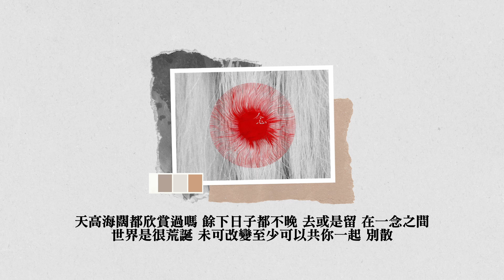《念》陳蕾 (Piano cover/Karaoke version by Mark Pang)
《念》Piano cover/Karaoke version
曲：陳蕾
詞：陳蕾
編：趙浩權/蔡德才@人山人海
監：蔡德才@人山人海/趙浩權

很想找到快樂的感覺 是嗎
今天怎比昨日更差
想過離開吧
若有這般的想准我陪著你 不要怕

很想偷走你內心的暗 讓我
輕輕把光放入你心
不會再孤身
面對悲傷苦困准我陪著你 耐心等

不需急切一息間變好
悲觀心態 並不是多糟
撐不過就去哭別強裝歡笑
准許悲傷使你 內耗

很想花光氣力捉緊你 直到
開始感激過活太好
當你再聽到
腦袋中的擺佈准我陪著你 記得傾訴

都擁抱著你

我最自責 沒有發現你痛悲
也沒法 用我正念去救起 瀕死的你
將所有痛苦帶走不要念記
要記住我 願意去為你撐起
記住你 被我愛著別去死
很多轉機別自行分離

不准走 你不准這樣走

這一刻我真的很渺小 無能為你添歡笑
多少分秒 受焦慮干擾
也許我沒法感受你的傷痛
只想親口講句 我愛你

天高海闊都欣賞過嗎 餘下日子都不晚
去或是留 在一念之間
世界是很荒誕 未可改變至少可以共你一起
別散